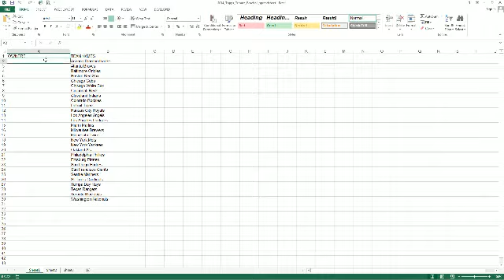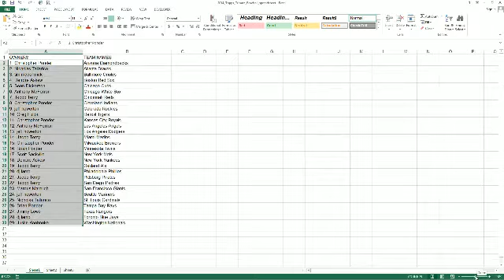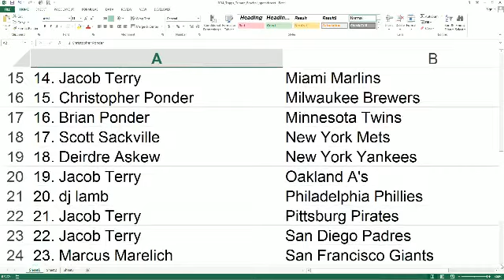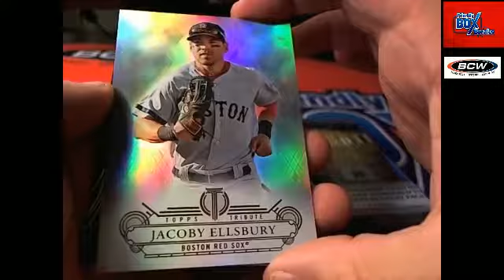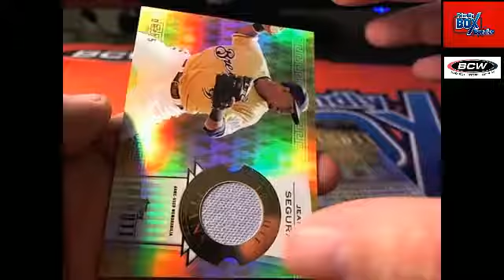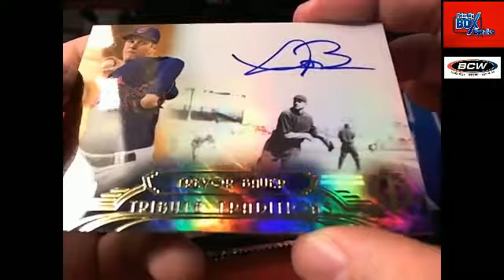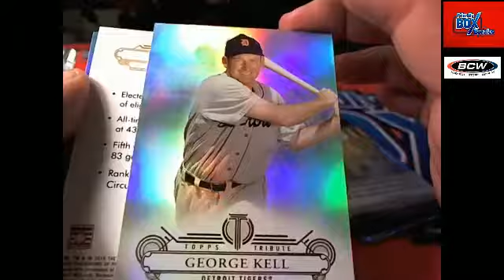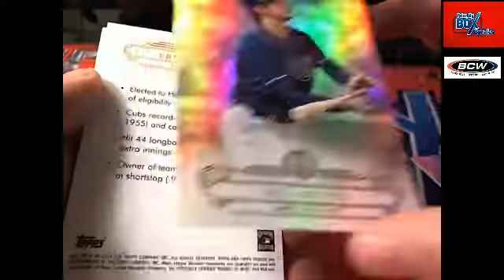2014 Topps Tribute Baseball box 20